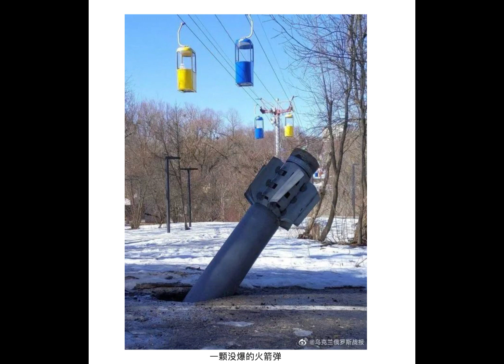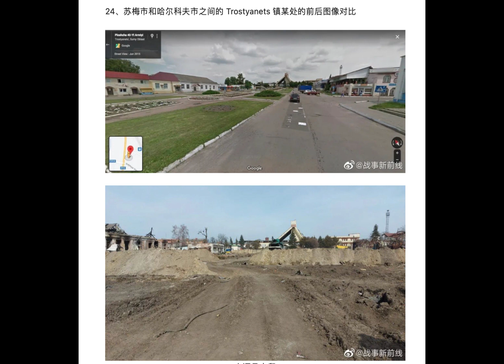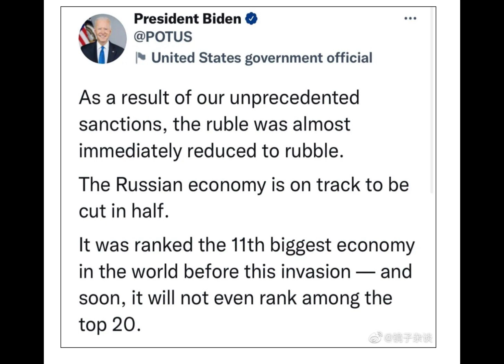俄乌最新&走向|告非解读：俄调整目标与战略战术，乌克兰危急，兵力武器捉襟见肘，北约仍见死不救！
来源：公众号《梦开始的地方》
作者：小靠

嘉宾源主言论不代表本台观点。不喜勿喷，慎惜羽毛；百花齐放，欢迎争鸣！真理越辩越明，支持理性论战，反对人身攻击！

免责声明：本频道为非盈利独立节目。我们致力于保护作者版权，注重分享，文章内容版权归原作者所有，本视频节目属公益推广性质，如有版权异议，请联系Yuan Media（ ），我们会立即处理，谢谢！

Yuan Media is an independent & non-Profit organization.
We mainly serve Asian American community.